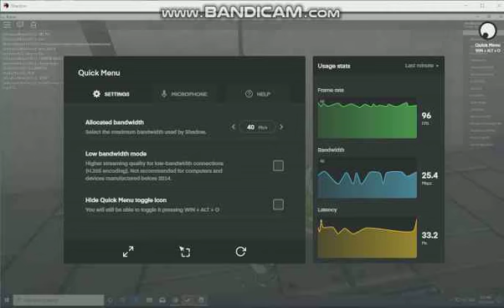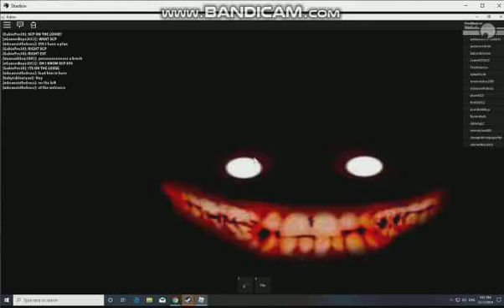v2.5 SCP Containment Breach SURVIVAL:Roblox Horror Game (Part 3)